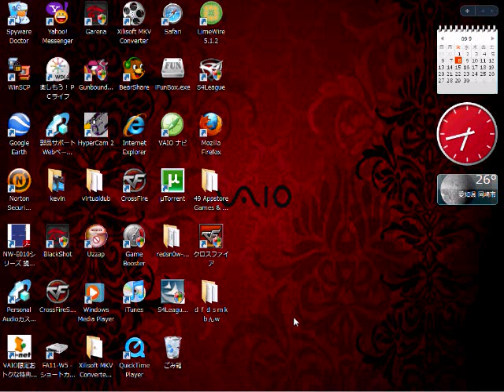crossfire zombie mode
JAPANESE crossfire zombie mode PART 1!!!